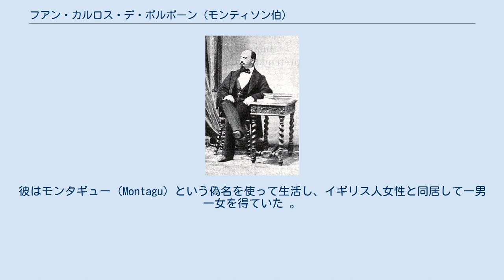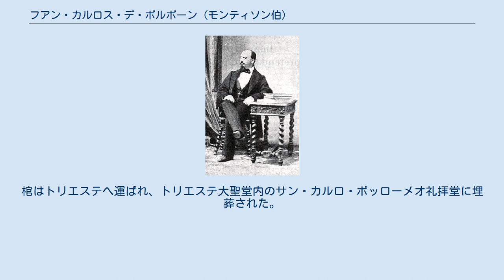フアン・カルロス・デ・ボルボーン (モンティソン伯)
フアン・カルロス・デ・ボルボン（スペイン語: Juan Carlos de Borbón, 1822年3月15日 - 1887年11月21日）は、スペインの王族。
カルリスタの王位請求者・スペイン王フアン3世（スペイン語: Juan III）であり、1883年以後はフランスのレジティミストの認めるフランス王ジャン3世（フランス語: Jean III）であった。
 スペイン王子であったモリナ伯カルロスとポルトガル王女マリア・フランシスカの次男として、アランフエス宮殿で生まれた。
父は子のないフェルナンド7世の王位継承予定者となっていた。
しかし、フェルナンド7世は4度目の妃との間にもうけた王女イサベルを後継者にすべく、ブルボン家が採用してきたサリカ法典を廃して、女子への王位継承の道を開いた。
 邪魔になったモリナ伯一家は1833年にポルトガルへ追放された。
同年9月にフェルナンド7世が死去すると、父カルロスは“カルロス5世”を称してスペイン王位を請求した。
しかしスペインでは、王母で摂政のマリア・クリスティーナが実権を掌握しており、翌1834年にカルロスは一家でイギリスへ向かった。
フアンは第一次カルリスタ戦争の間イギリスで暮らした。
 1837年1月15日、女王イサベル派が多くを占めるコルテスは、モリナ伯とその子孫を王位継承順位から除くことを決めた。
カルリスタがコルテスで多数を占めると、この法律は廃止された。
 1847年2月、フアンはマリーア・ベアトリーチェ・ダズブルゴ＝エステ（モデナ公フランチェスコ4世の末子）と結婚。
2男をもうけた。
 フアンとベアトリーチェは最初モデナで暮らしたが、1848年革命のため亡命を余儀なくされた。
オーストリアで暮らした後、ロンドンへ移住した。
自身と妻の一族が共に保守主義と篤いカトリック信仰を保持していたにもかかわらず、フアン自身は自由主義を信望していた。
フアンは妻と別居し、2人の息子たちはモデナでベアトリーチェに育てられた。
 1860年にカルリスタ王位請求者であった兄のモンテモリン伯カルロス・ルイス（“カルロス6世”）がカルリスタ蜂起を起こしたが、フアンは何の行動も起こさなかった。
4月21日、カルロス・ルイスはイサベル2世軍に捕らえられ、スペイン王位継承放棄を表明させられた。
6月2日、フアンは“スペイン王フアン3世”としての宣誓書を発行した。
同時に、彼は父カルロス・マリアの持っていた称号でサンティアゴ騎士団に由来するモンティソン伯（Conde de Montizón）の称号を使い始めた。
フアンの即位宣言には「光と時代の進化」という一節が用いられ、これが原因で多くのカルリスタ支持者の拒否反応を招き、彼らの支持を失った。
 フアンは一度スペインを退去され、解放された兄カルロス・ルイスは弟を廃位させた。
6月15日、彼は意に反して廃位宣言に署名させられたと主張し、兄がスペイン王位請求者となるのを受け入れられないとした。
翌1861年にカルロス・ルイスが不慮の死を遂げるまで、カルリスタの王位請求者は2人いたことになる。
 1860年代始め、イサベル2世政権の人気が衰えの一途を辿ったが、フアンの自由主義的立場ではカルリスタの王として名乗りを上げるには不適当であった。
1866年、18歳の長男カルロスに退位を迫られたが、フアンはそうしなかった。
しかし1868年10月、フアンはパリで自身の退位宣言に署名した。
宣言後の彼は第三次カルリスタ戦争でスペイン王位を獲得しようとする長男カルロスの積極的な支援者となった。
 退位後、フアンはほとんどイギリスのブライトン近郊で暮らした。
彼はモンタギュー（Montagu）という偽名を使って生活し、イギリス人女性と同居して一男一女を得ていた 。
 1883年8月24日、フランス王位を請求していたシャンボール伯アンリ・ダルトワが死去した。
シャンボール伯未亡人マリー・テレーズ・ド・モデーヌと少数派である正統王党派は、フランス王ルイ14世の男系子孫の年長者として、アンリの遠縁にあたるフアンを後継者に選んだ。
彼らはフアンを“フランスとナバラの王ジャン3世”とした。
フアンは宣言書を発行してその中でこう述べた。
 しかし、この宣誓書の他に、フアンがフランス王位請求に積極的に動いたことはなかった。